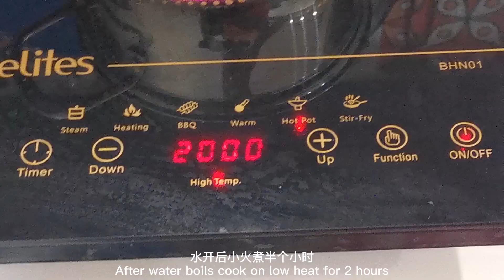这个餐健康又补身,补血，润肺，嫩肤。Blood and skin rejuvenation meal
这个餐健康又补身，补血，润肺 ，润肤。
材料
木瓜， 芒果， 番石榴 ，桃胶， 红枣， 枸杞， 桂圆， 西瓜。
桃胶红枣汤 怎样做？ 桃胶红枣水果 水怎么煮？ 桃胶菜谱， 桃胶大全， 桃胶红枣枸杞桂圆水怎么煮？